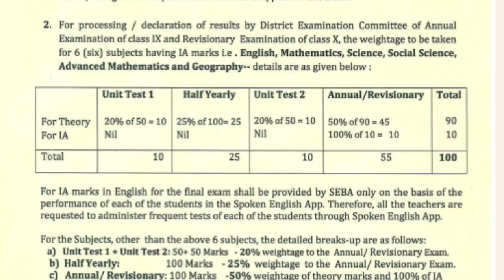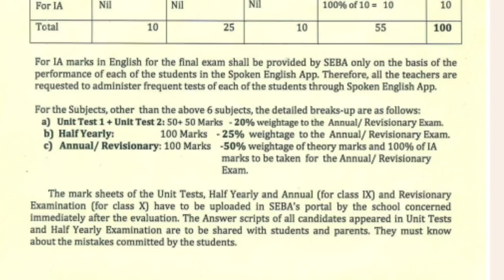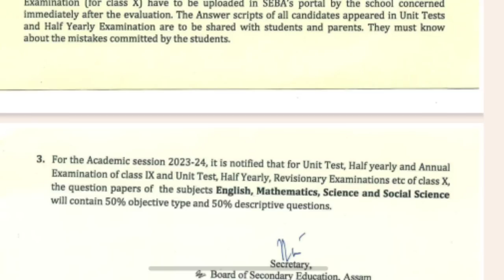New Marking system for Class IX-X|Marking pattern| SEBA | You can learn